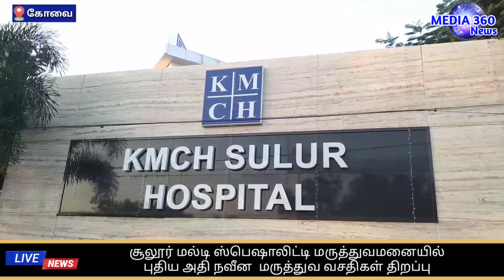சூலூர் மல்டி ஸ்பெஷாலிட்டி மருத்துவமனையில் புதிய அதி நவீன மருத்துவ வசதிகள் திறப்பு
சூலூர் மல்டி ஸ்பெஷாலிட்டி மருத்துவமனையில் புதிய அதி நவீன  மருத்துவ வசதிகளை அமைச்சர் துவக்கி வைத்தார்.

கோவை சூலூர் பகுதியில் உள்ள கே.எம் சி.ஹெச் மல்டி ஸ்பெஷாலிட்டி மருத்துவமனையில் புதிய அதிநவீன மருத்துவ வசதிகள் அறிமுகம் செய்யப்பட்டது. இவ்விழாவானது கே.எம்.சி.எச் மருத்துவமனை தலைவர் டாக்டர். நல்லா ஜி பழனிச்சாமி முன்னிலையில் நடைப்பெற்றது. இதில் சிறப்பு விருந்தினராக தமிழ்நாடு மருத்துவம் மற்றும் மக்கள் நல்வாழ்வுத்துறை அமைச்சர் மா.சுப்ரமணியன் கலந்துகொண்டு கேத் லேப், எம்.ஆர்.ஐ, பச்சிளம் குழந்தைகளுக்கான தீவிர சிகிச்சைப் பிரிவு ஆகியவற்றை துவக்கி வைத்தார்.

2016 ஆம் ஆண்டு 100 படிக்கை வசதியுடன் துவங்கப்பட்ட கே.எம்.சி.எச் சூலூர் மல்டி ஸ்பெஷாலிட்டி மருத்துவமனையானது பல்வேறு மருத்துவ வசதிகளுடன் மக்களுக்கு மருத்துவ சேவைகளை அளித்து வருகிறது தற்போது அந்த பகுதியில் முதல் முறையாக மேலும் கூடுதல் வசதிகளாக  அதிநவீன வசதிகளை செய்திருப்பது குறிப்பிடத்தக்கது.

இதில் கே.எம்.சி.ஹெச் உதவி தலைவர் டாக்டர் தவமணிதேவி பழனிசாமி, செயல் இயக்குனர் டாக்டர். அருண் பழனிச்சாமி, சூலூர் மருத்துவமனை சேர்ந்த மருத்துவர்கள், செவிலியர்கள், ஊழியர்கள், என ஏராளமனோர் கலந்து கொண்டனர்.